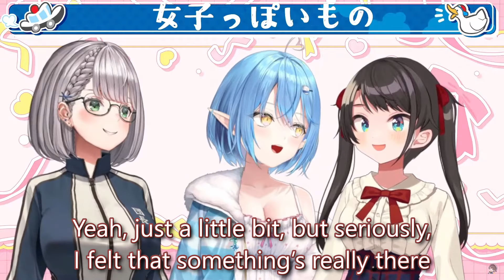A Spooky House Tour: Lamy and Noel Search for Ghosts in Subaru’s Bedroom!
0:00 Start
0:56 Noel want to look around subaru's house not just for ghost
1:33 Report
2:06 Subaru's house smell nice
2:23 candle
2:38 Lamy's guesses
3:39 Disco ball
3:54 The bedroom